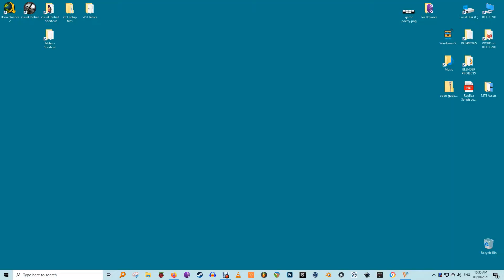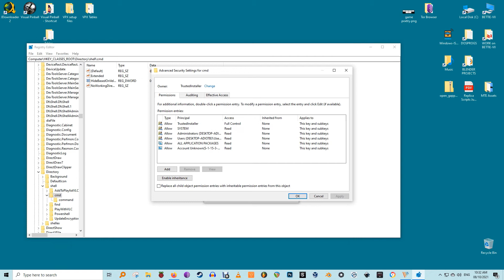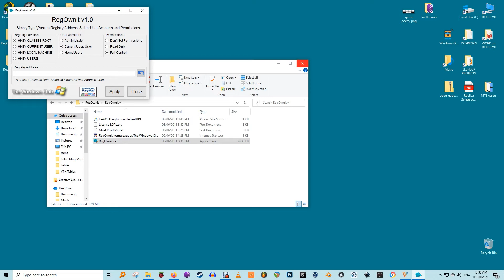Take Ownership of Registry Keys in Windows 10/11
The Windows registry is a nigh-on mystical place where you can make all kinds of under-the-hood changes to your system - from changing the contents of your context menu to replacing various UI elements. Some parts of your registry are protected against modification however, and to access them you'll need to take full ownership of those parts of the registry.

In this video we show you how to do it.